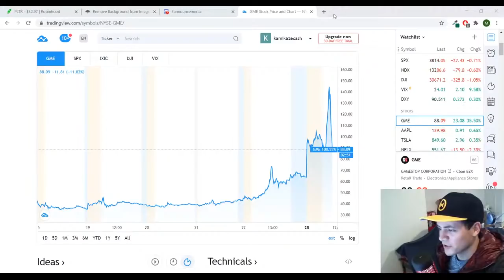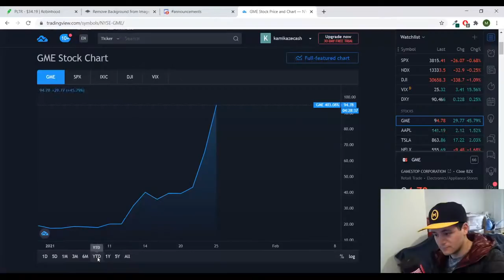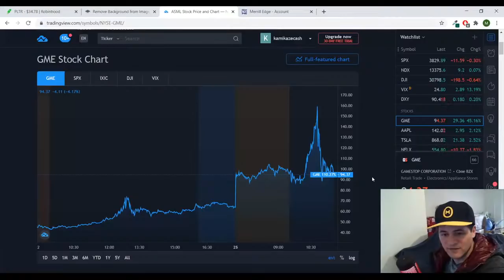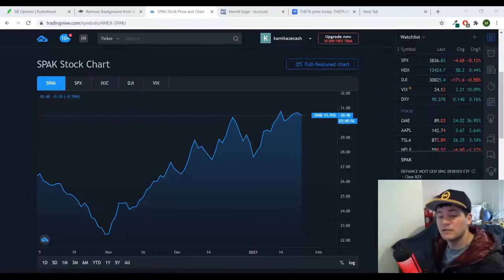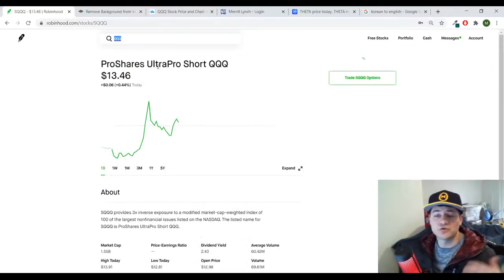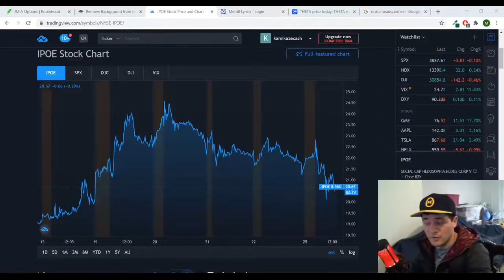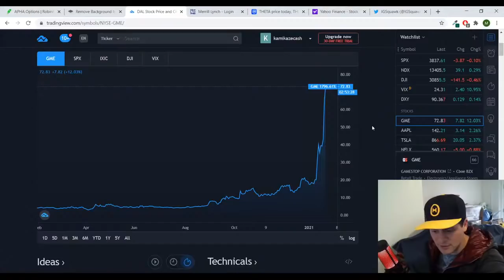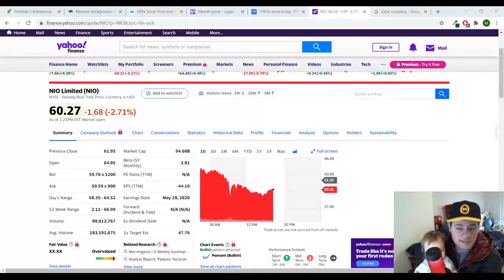With GameStop short squeezing to $140, how am I supposed to make videos! GME Gamma Squeeze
GME has not stopped going brrrr for weeks. Gamestop is printing money as the short squeeze and gamma squeeze keeps going. Citron is big dead.

Thank you to the OGs, Centurions, Lancers, and Henchmen who already joined and make these videos a reality.
Free stock worth up to $1,400 when you deposit $100 more more?! Webull has the potential to be a gamechanging broker. Ready to trade stocks and options?
Join Theta’s Discord and hang out with Theta Gang Warriors in frathouse and market-talk
Join me on Robinhood and get a free stock when you sign up!

My favorite finance and investing books:

Rich Dad, Poor Dad
The Intelligent Investor
The Options Playbook

Join Audible and get up to 3 books/month so you can learn while you commute